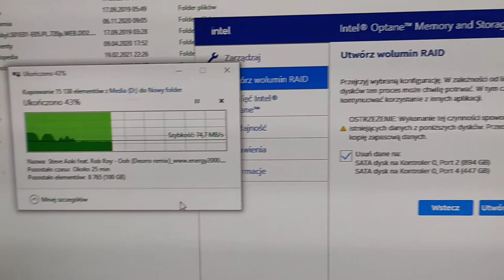Intel Optime i RAID 5 cz 2